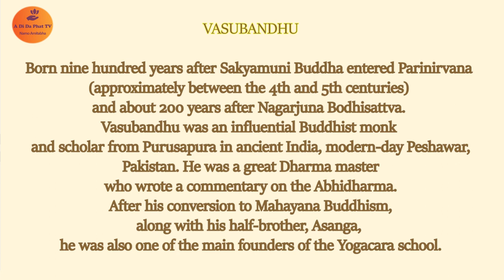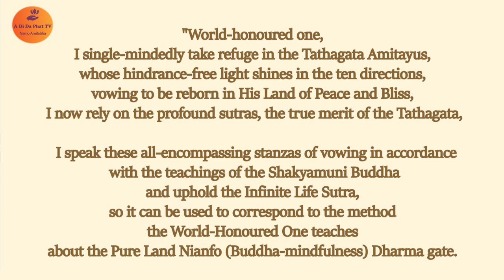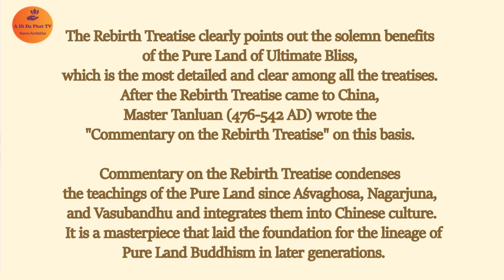Bodhisattva Vasubandhu 天亲尊者 - Tổ thứ 21: Bà Tu Bàn Đầu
Tổ thứ 21: Bà Tu Bàn Đầu (Vasubandhu, vasubandhu)
第 二 十 一 祖 婆 修 槃 頭 尊 者
Cuối thế kỷ thứ tám sau Phật Niết-bàn. Ngài họ Tỳ-Xá-Khư ở nước La-Duyệt, cha hiệu Quang-Cái, mẹ là Nghiêm-Nhất.
Nguyên gia đình ông Quang-Cái giàu có mà không con. Hai ông bà đồng đi lễ tháp Phật ở phía Bắc thành La-Duyệt để cầu con. Sau đó, bà mộng thấy nuốt hai hạt châu một sáng một tối. Kế bà biết mình có thai. Một hôm, có vị A-La-Hán hiệu Hiền-Chúng đến nhà. Ông Quang-Cái ra đảnh lễ. Đến lượt bà ra lễ, Tôn-giả Hiền-Chúng liền tránh qua một bên ra vẻ cung kính đáp lại. Ông Quang-Cái lấy làm lạ hỏi: -Tôi là trượng phu đảnh lễ Tôn-giả chẳng nhượng, tại sao vợ tôi là phụ nữ mà Tôn-giả lại kính nhượng? Tôn-giả Hiền-Chúng đáp: -Bởi ông là phàm phu nên tôi nhận ông lễ, còn vợ ông đang mang thai Bồ-Tát là bậc pháp khí thượng thừa nên tôi cố tránh, không phải tôi trọng nữ khinh nam.

Ông Quang-Cái tạ lỗi thưa: -Tôn-giả là bậc thánh nhơn hay biết việc chưa đến. Sau quả nhiên bà Nghiêm-Nhất sanh được hai người con trai một lượt. Người con lớn đặt tên là Bà-Tu-Bàn-Đầu tức là Ngài. Thuở bé, Ngài ý chí siêu việt, đến 15 tuổi xin xuất gia với A-La-Hán Quang-Độ. Khi thọ giới được Bồ-Tát Tỳ-Bà-Ha truyền cho. Ngài mộ hạnh của Tổ Ca-Diếp nên tập tu theo hạnh đầu-đà. Lúc gặp Tổ Xà-Dạ-Đa kích khởi phát sanh đại huệ và được truyền pháp.

Ngài thống lãnh đồ chúng du hóa khắp nơi, lần lượt đến nước Na-Đề. Vua Na-Đề tên là Thường-Tự-Tại, sanh được hai người con trai. Người con lớn là Ma-Ha-La đã 40 tuổi, người con thứ là Ma-Noa-La được 30 tuổi. Khi Ngài đến nước nầy, vua thỉnh vào cung cúng dường. Vua hỏi Ngài: -Phong tục nước tôi chắc không bằng phong tục thuần mỹ ở thành La-Duyệt? Ngài đáp: -Ở thành La-Duyệt xưa kia có phước đức được ba đức Phật ra đời, ở nước nầy hiện có hai vị hiền sĩ làm phước báo. Vua hỏi: -Hai vị hiền là ai? Ngài đáp: -Xưa Phật thọ ký rằng: ,là con thứ hai của bệ hạ.

Còn bần tăng tuy đức mỏng cũng đảm đang một vị vậy. Vua nghe hoan hỷ gọi thái-tử Ma-Noa-La đến, bạch với Ngài:

Con tôi đây đã được Phật thọ ký, cúi xin Tôn-giả nhận cho nó xuất gia. Ngài bảo: -Vị hoàng tử nầy nếu không phải tôi làm thầy, sau nầy không ai độ được. Ngài liền triệu tập thánh chúng vào hoàng cung làm lễ xuất gia thọ giới cho Ma-Noa-La. Ma-Noa-La rất hoan hỷ được thọ lãnh giới pháp. Sau đó, Ngài dẫn Ma-Noa-La sang hóa đạo nước khác.

Một hôm, Ngài gọi Ma-Noa-La lại bảo: -Đại pháp nhãn tạng của Như-Lai nay giao phó cho ngươi, ngươi phải gìn giữ truyền bá. Nghe ta nói kệ: Bào huyễn đồng vô ngại,Vân hà bất ngộ liễu,Đạt pháp tại kỳ trung,Phi kim diệc phi cổ.

Dịch: Bọt huyễn đồng không ngại, Tại sao chẳng liễu ngộ, Đạt pháp ngay trong ấy, Chẳng xưa cũng chẳng nay.

Truyền pháp xong, Ngài đang ngồi trên tòa, bỗng thân vượt lên hư không, ngồi yên trên ấy. Bốn chúng quỳ bạch: . Thân Ngài liền hạ xuống ngồi yên chổ cũ. Chúng thiêu lượm xá-lợi phụng thờ.